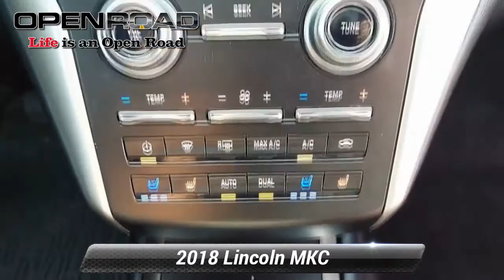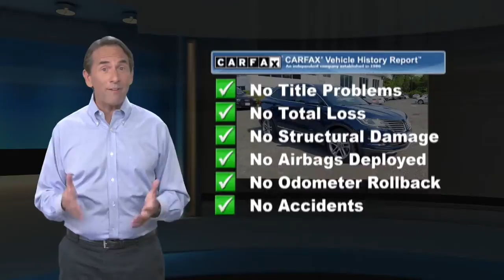Used 2018 Lincoln MKC Reserve, Bridgewater, NJ IP8316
[RLVID:2409:a4d9e9d91010c670:995d46459f6414aa:1]